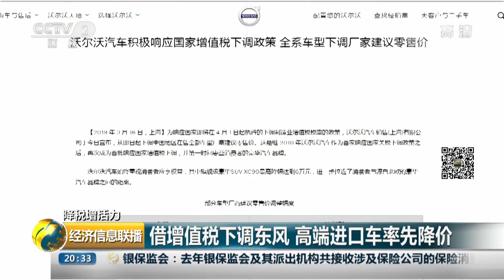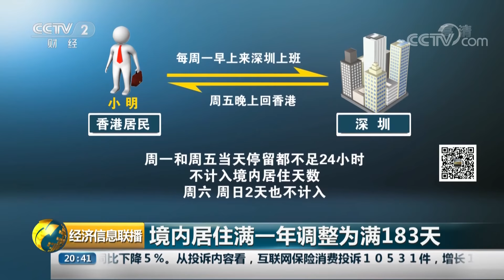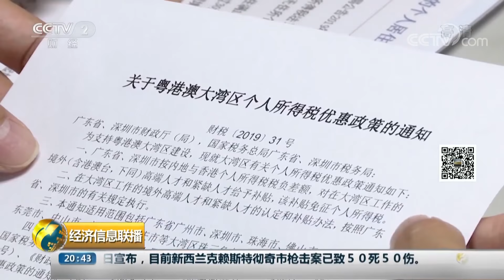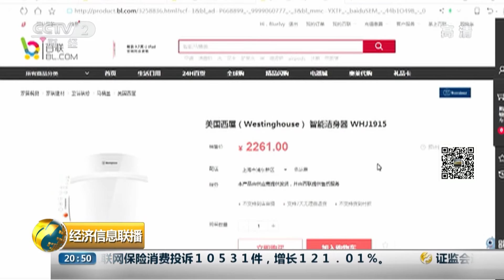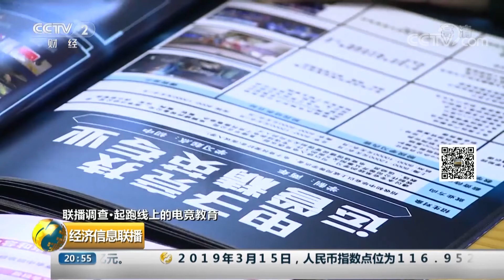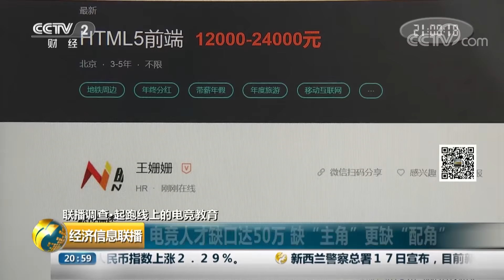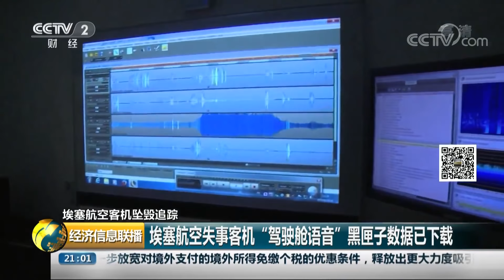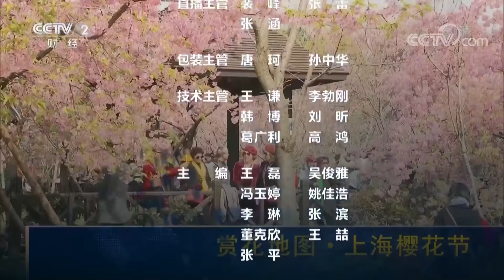《经济信息联播》 3·15在行动：中国银联向消费者致歉 20190317 | CCTV财经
本期节目主要内容： 降税增活力：借增值税下调东风，高端进口车率先降价；境外人士免缴个税条件放宽；3·15在行动：中国银联向消费者致歉；整治“大棚房”：全国八成“大棚房”问题完成整改；联播调查·起跑线上的电竞教育：电竞专业受追捧 家长知少困惑多；苹果被判赔付高通3100万美元。